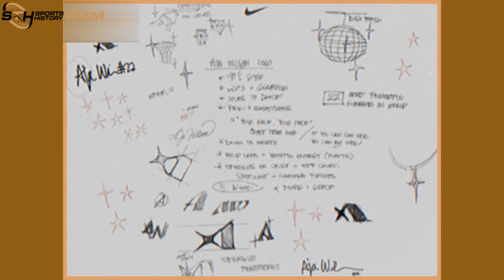Aja Wilson Nike Shoe Deal: A Game-Changer in Women's Basketball!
This video explores the significance of this partnership for Wilson, the WNBA, and female athletes worldwide. We'll break down the details of the contract, what it means for the future of women's sports, and how it sets a new precedent in athletic endorsements.

Aja Wilson Nike Shoe Deal: A Game-Changer in Women's Basketball! | Sports History Group

Chapters
0:00 Intro
0:15 Wilson's distinctive logo
0:36 Shape of the logo
1:14 New collection from Aja Wilson
1:46 Wrap Up

★We welcome you to this Sports History★
★Official YouTube Channel of Sports History Group★

Hello, everyone! Today, we're excited to introduce you to a brand-new channel dedicated to sports and historical videos. IMPORTANT: YouTube will not display our new videos unless you...
🔔 ★彡 ᴛᴜʀɴ ᴏɴ ɴᴏᴛɪꜰɪᴄᴀᴛɪᴏɴꜱ 彡★🔔

✅  About Sports History Group:

►Welcome to Sports History Group, your destination for the best historical sports videos! Dive into an extensive collection of content featuring football, basketball, baseball, hockey, soccer, and much more. Whether you're passionate about iconic plays or significant moments in sports history, you’ll discover it right here!